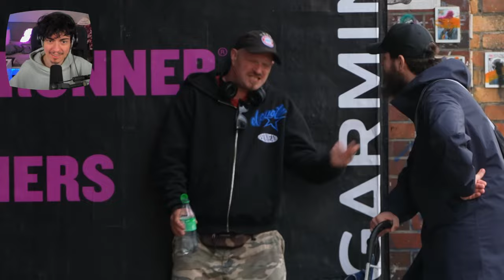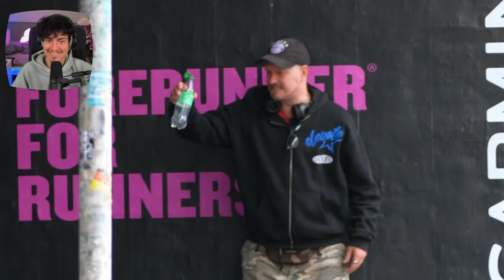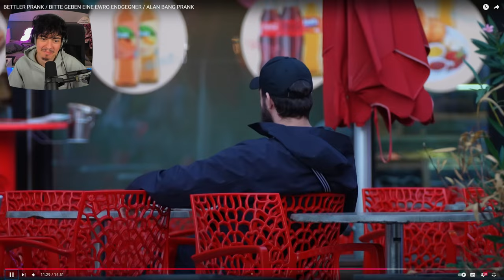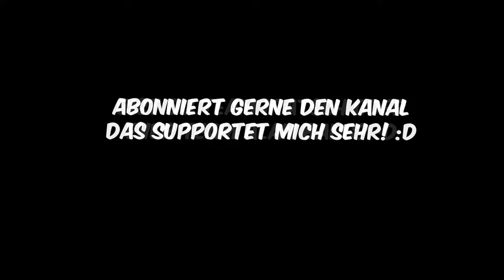BESSER ALS IRATSCHTV?! 😂 - ALAN BANG BETTLER PRANK | Reaction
Thumbnail: @Miramo111
After Effects: -

📺 CHANNEL

miramo.tv

🔗 SOCIAL & CO